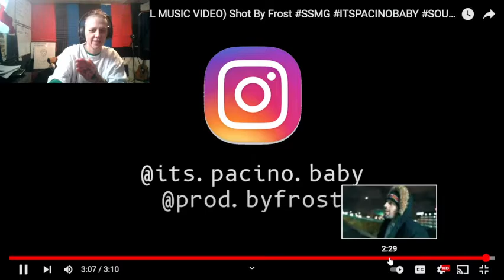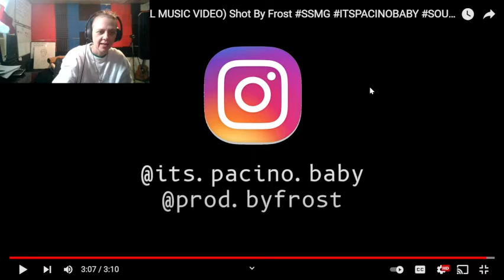Music Review Pone Pacino: WORK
and Producer prod.byfrost

hmu for reviews IG: kyngsolo87

Straight from Caneyville, KY is where I was raised and lived. Born in Keywest, FL I am Kyngsolo. I have over 14 projects out over the years. I mix and do all my music for the most part. I on the other hand own 99.9% of my music.

One that is missing is my facebook. If you want to find me and cut up or talk business thats fine too. My fb is Lortrisha Goldsberry.
I like to laugh and live eat sleep music. Want any advice hey lets talk. Want to work on a song then hmu. (Prices may vary) but for the most part I charge $50/$60 lets talk about it and see what we can make happen. If I dont respond that means you got the wrong person OR I havent seen it.
Make sure I see you contacting me bc I HAVE A LOT OF SOCIAL MEDIA.
If you want me to check your music out then I would expect you to do the same for me. Trade for a trade. I will not invest time with someone who dont do the same in return OR for themselves.
I also coach artists to get on the right track and make money off their music. Make sure you hmu if you want some insight on that too.
Need to get some shows going for yourself? So link up now